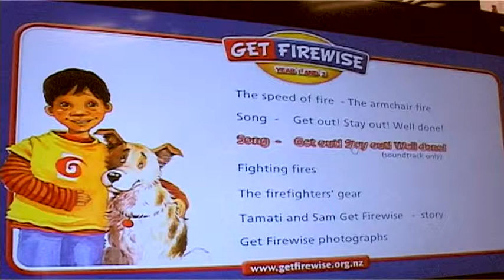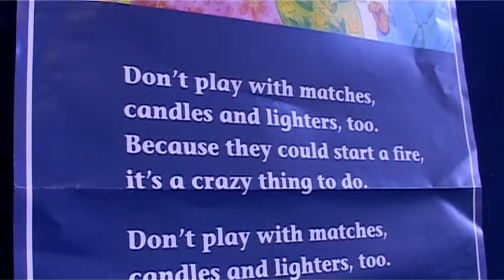Wairere School Juniors Firewise